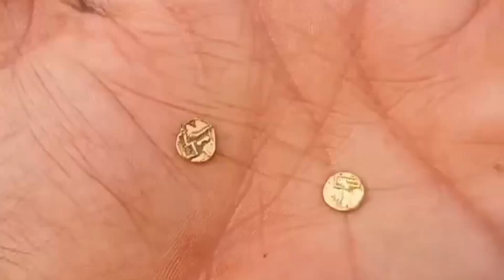বাঁশলৌই নদীতে সোনার খোঁজ 😀।Tha River gold। নদীতে পেল সোনার খনি। नदी में मिला सोने का खजाना।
হ্যালো বন্ধুরা তোমরা সবাই কেমন আছো? আশা করি তোমরা সবাই ভালো আছো? তো আজকে একটা বিশেষ খবর নদীতে সোনার খোঁজ পাওয়া গেছে বা সোনার খনি তো এই নদীটা অবশিষ্ট বাঁশলৌই মুরারাই বীরভূম পশ্চিমবাংলা‌।

all friends and family members ❤️ you

বাঁশলৌই নদীতে সোনার খোঁজ
বাঁশলৌই নদীতে সোনার খনি
বাঁশলৌই নদীতে সোনার খাজানা
বাঁশলৌই নদীতে সোনার খোঁজ ব্লগ ভিডিও
the good খাজানা
The River gold coin
River gold coin blogs
West Bengal river gold blog
River gold khazana
Indian river gold khazana
India river gold coin blogs